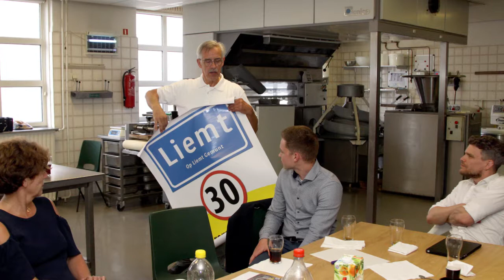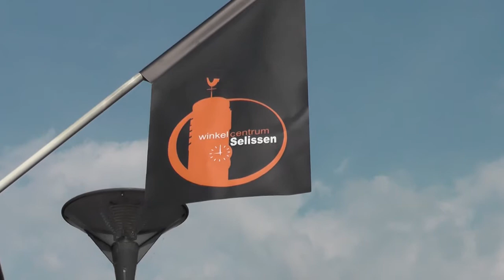DBC Nieuws 30 mei